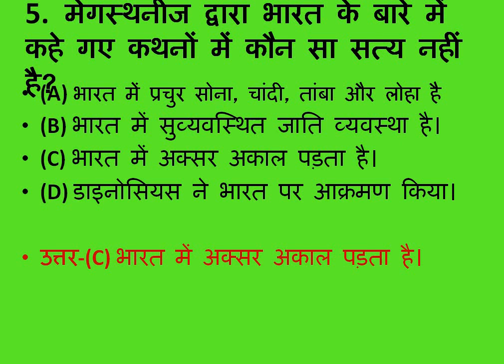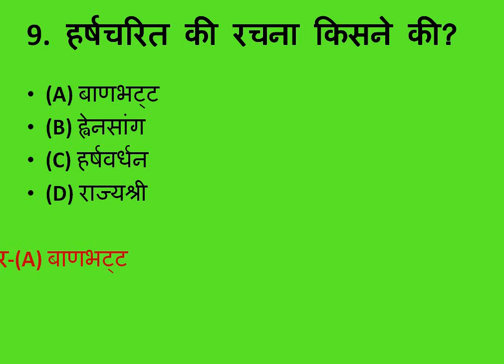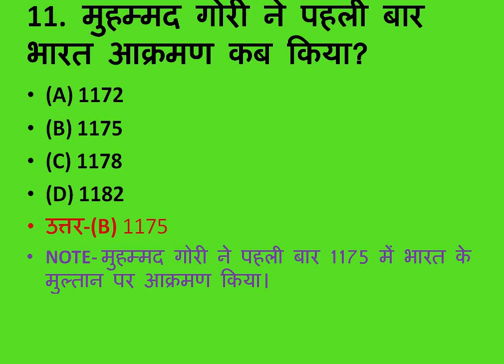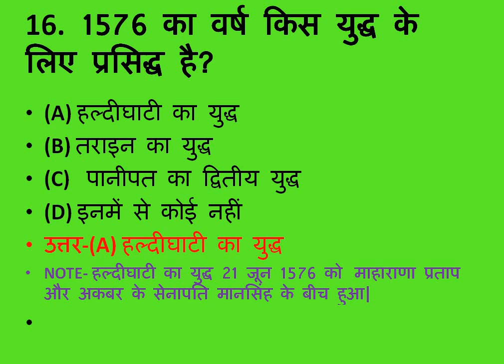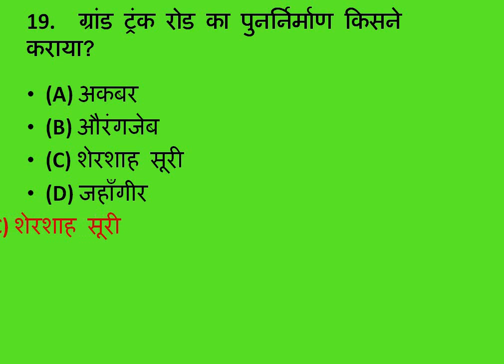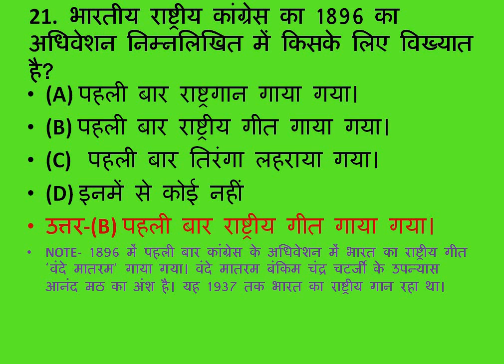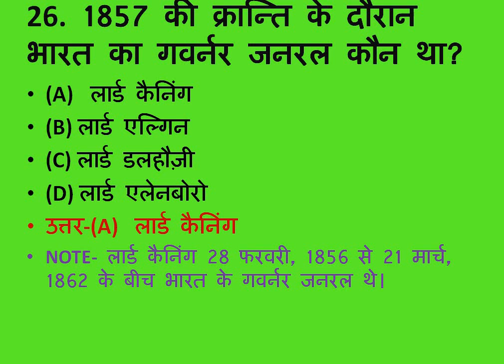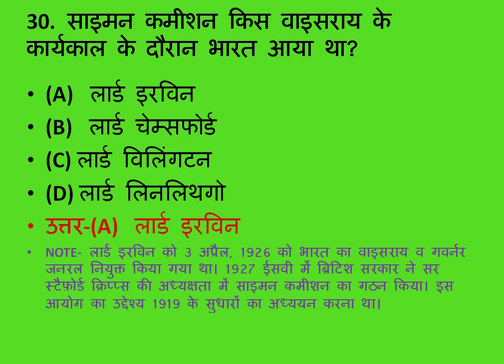Indian History 30 Marks Mock Test